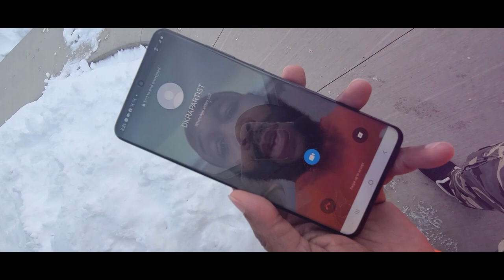Eminem - GNAT || 100 Kufis X DKRapArtist || (REMIX)